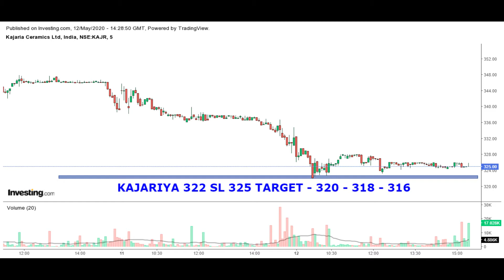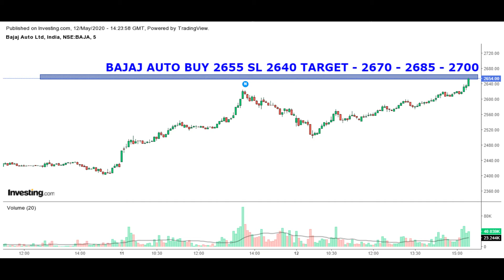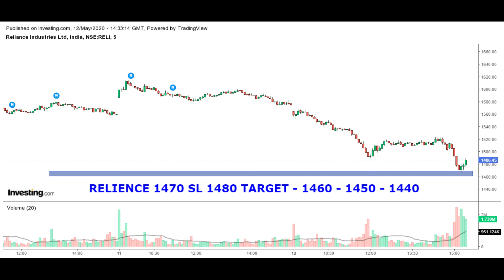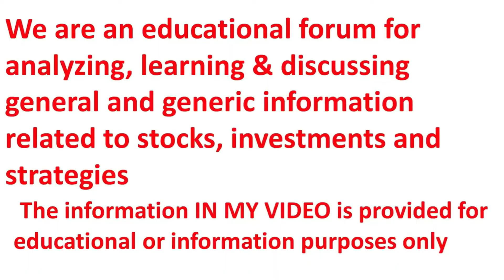13 05 2020 INTRADAY STOCK